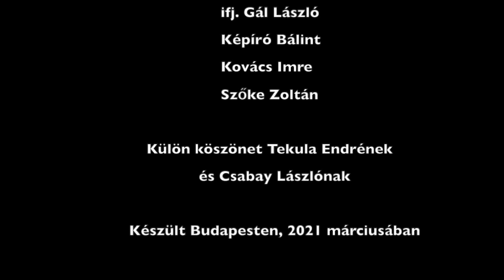French Horn chamber music - W.A. Mozart: K447- Romanze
Soloists:
Gréta Déri
Tamara Tettamanti
Zsuzsanna Ökrös

Horn Quartet:
László Gál Jr
Zoltán Szőke
Imre Kovács
Bálint Képíró